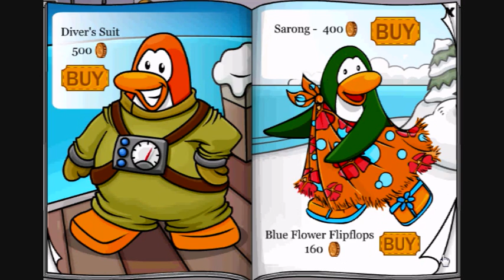Club penguin secret items august 08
secret items in the august 2008 clothing catalog!! enjoy. plz rate and comment thx!...